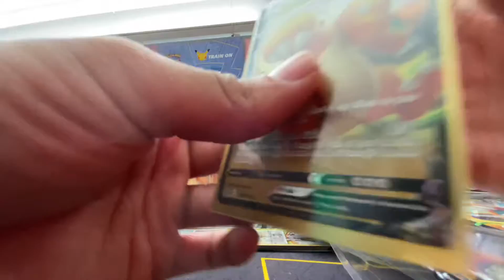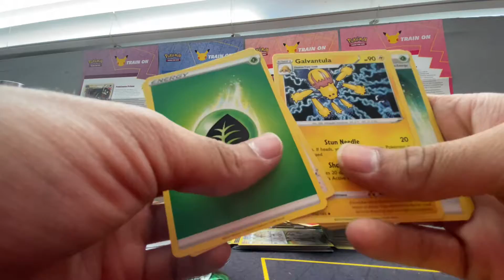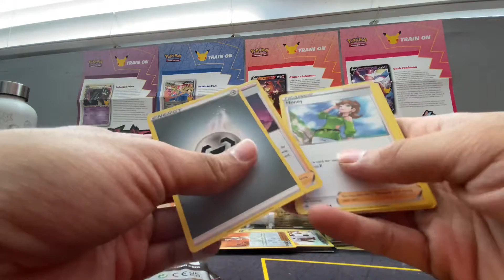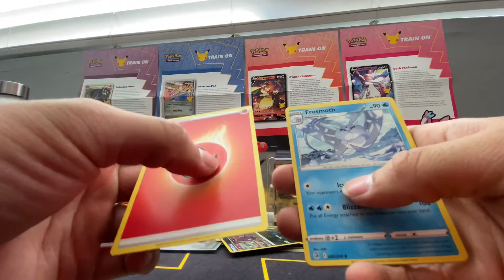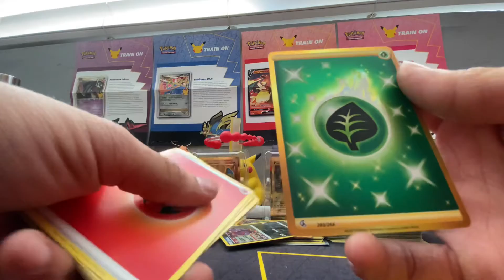Dragonite V box Opening •LAST PACK MAGIC!!!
This Dragonite V box was a blessed one as it had one of every blister from each pack from “Chilling Reigns, Vivid Voltage, Evolving Skies, & Fusion Strikes.”

•THE LAST PACK WAS A HIT!!! 🪄